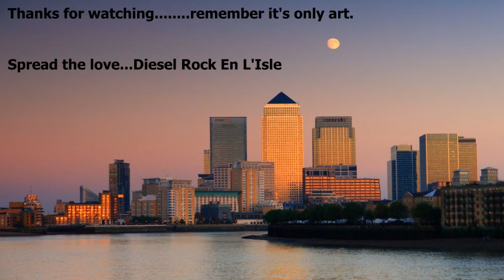Diesel - Meteoric Rise - Vertieul March 2012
... slightly revised version with corrected title spelling...er and lyrics!